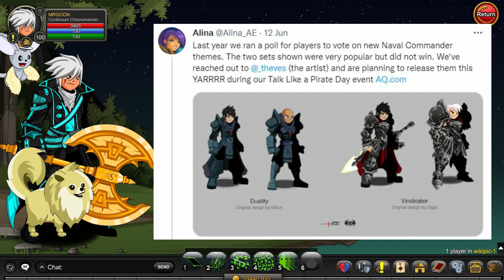AQW Miltonius Naval + New Darkon Items | Plus ShadowFlame Gear and Lots More!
AQW Gossip and News! In this weeks video we take a look at the latest daily drops and new items on the way into the game! Their are new navals confirmed for 2022 including the aqw Miltonius Original Armor themed naval commander! There is a preview of new darkon items coming soon, as well as shadowflame gear and a eternal dragon ascension set!

DISCORD EVENTS!!
So we are starting Discord events in the GoonKnights Server! They will be for certain objectives - competitions or char page entries! Come join us to find out more and join in!

We are now hosting various giveaways in the GoonKnights Discord Server! These include Artix Points, Memberships + More!

SPECS ► i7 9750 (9th Gen), 32GB DDR4, GeForce GTX 1660 6GB GDDR6